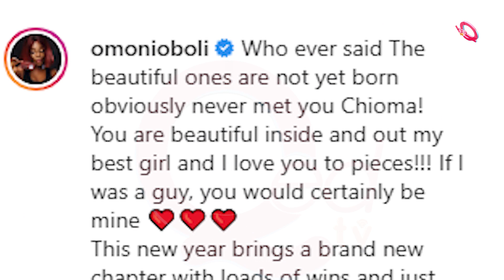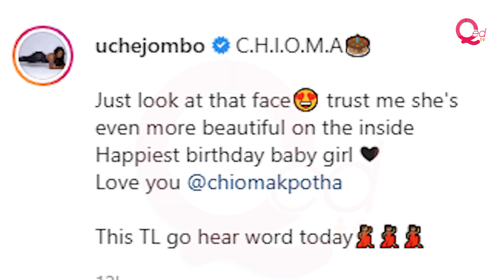Omoni Oboli crushes on fellow actress Chioma Akpotha